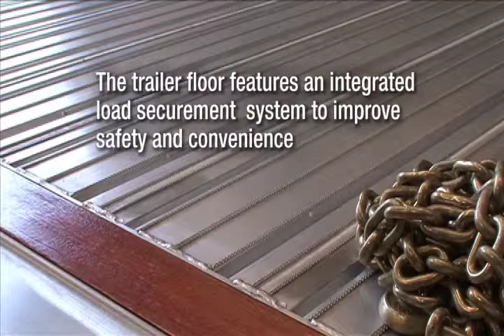Fontaine Revolution Trailer Securement R13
Brief overview of coil securement for Fontaine Revolution Trailers.